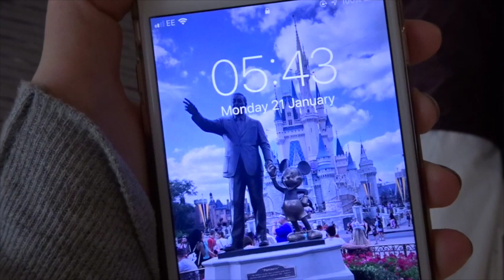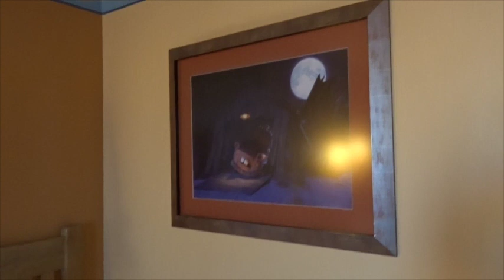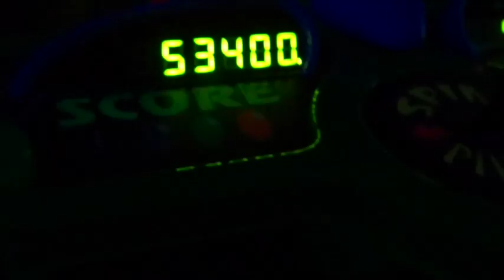DISNEYLAND PARIS JAN19 | DAY 1| FIRST TIME IN DISNEYLAND!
Welcome to my first ever vlog! Follow me and my amazing friend around Disneyland Paris for the first time. These videos have been made more as personal video diaries at the moment as I'm just starting off but if they do help any first timers for DLP then thats a bonus!